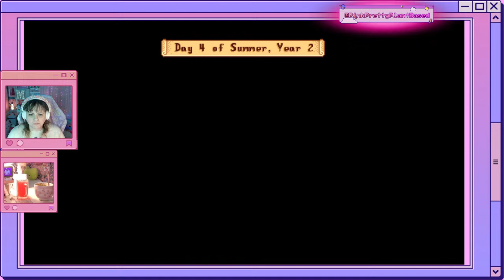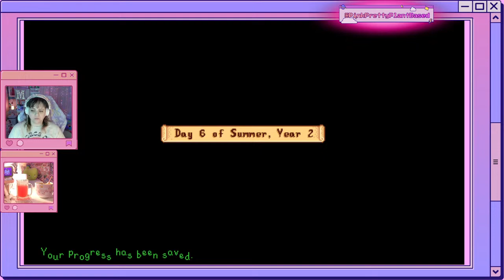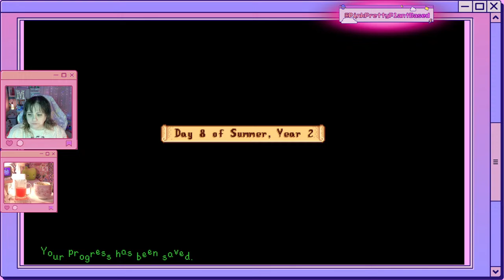Becoming besties with the dwarf (#12) | Stardew Valley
He'll love me whether he like it or not.

• "boba date" ♫ | cute background music...